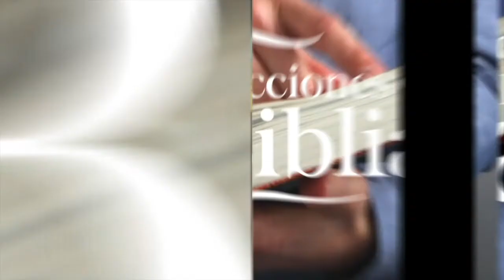LUNES 25 ENERO - LECCIONES DE LA BIBLIA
La lección de Escuela Sabática para este día se titula: SI OYEREIS HOY SU VOZ, un tema presentado por el Pastor Ever Roblero.